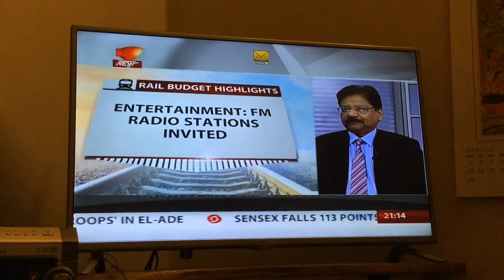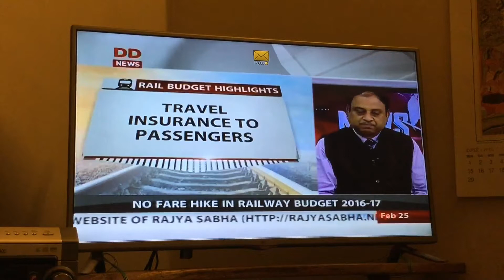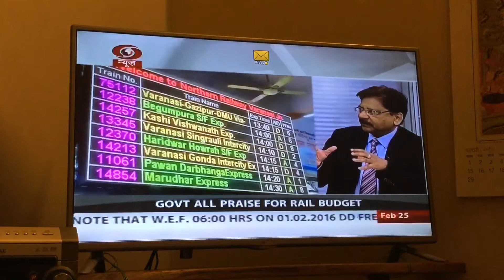26 February 2016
Discussion on Railway Budget 2016-17 on DD News